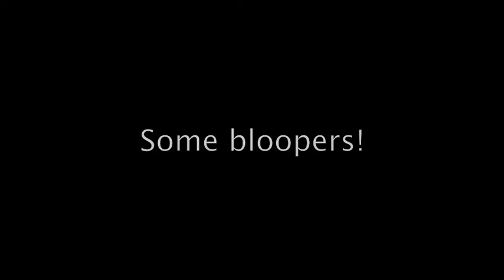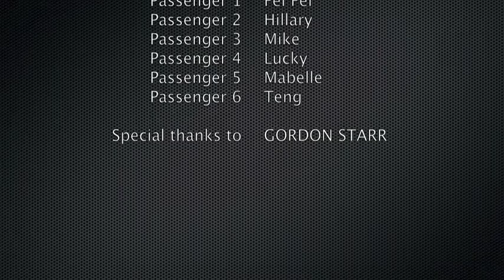Delta Air Blues - Red Hot Chilli Peppers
Class presentation for Intro to Sociology... special thanks to Gordon Starr :)